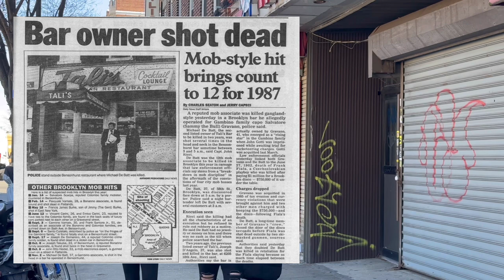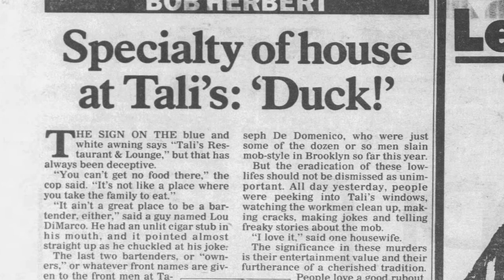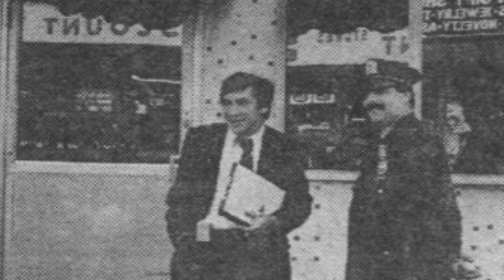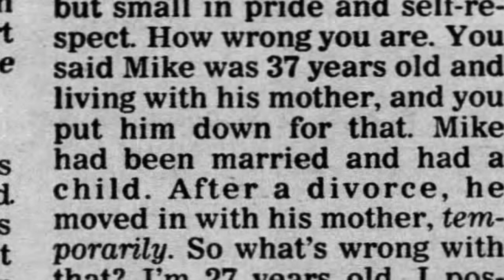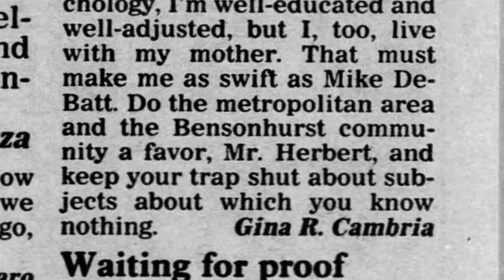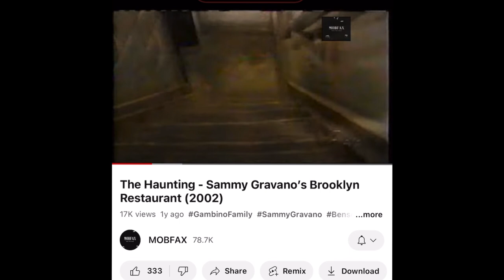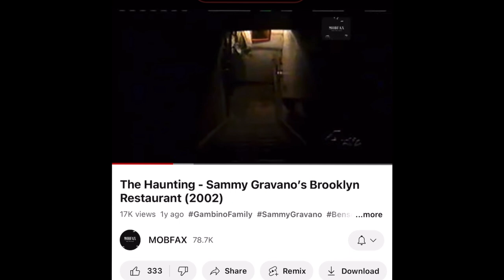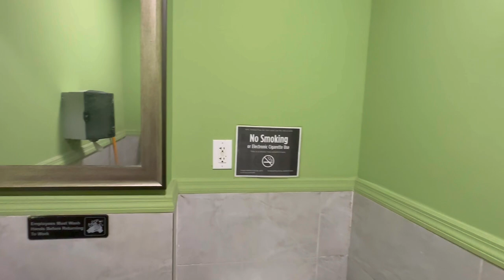Going Inside Sammy “The Bull” Gravano’s Tali’s Restaurant - Is this Bensonhurst Restaurant Haunted?!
Today we visit “Like Cafe”

Like Cafe inhabits the former location of Sammy “The Bull” Gravano’s Tali’s Restaurant & Cocktail Lounge at

6205 18th Ave, in Bensonhurst, Brooklyn, NYC